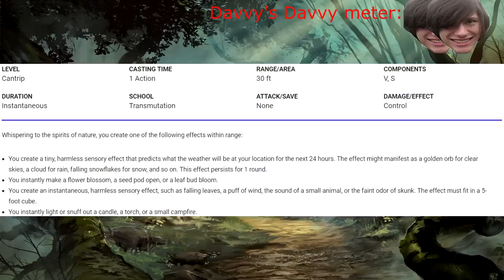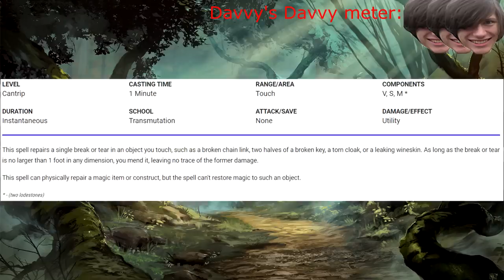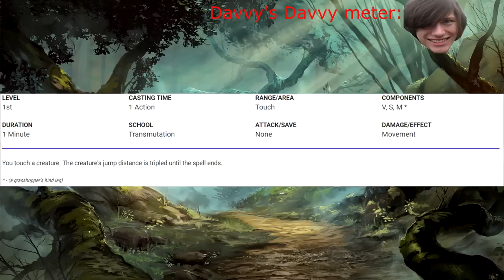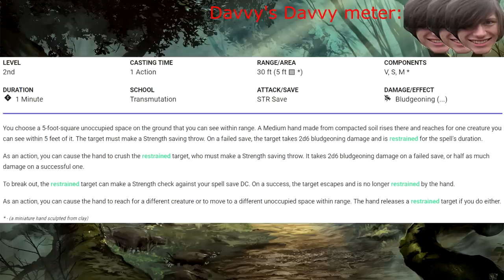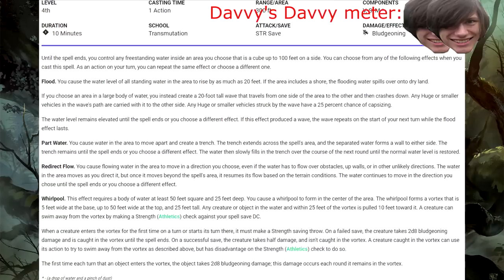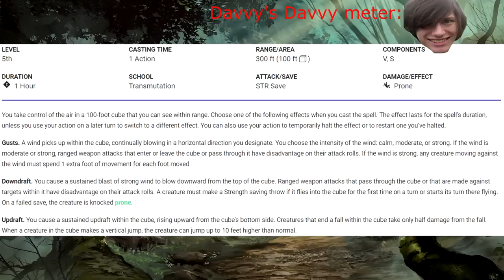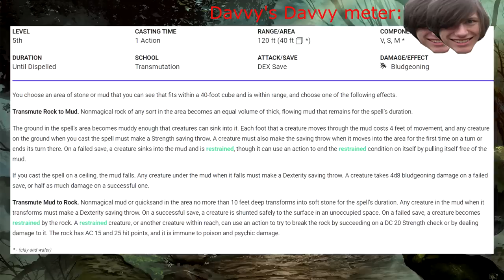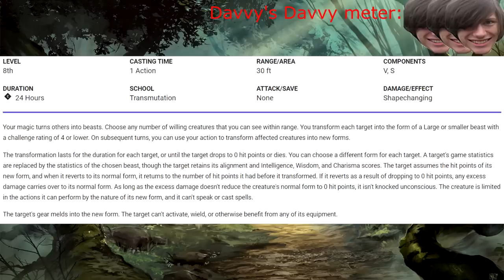Davvy's D&D 5e Transmutation Guide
Sometimes magic really does cost an arm and a leg.

Paul Christopher
Caleb
Holly Ray Ross
Zane Stewart
Ryan Barry
Riyden
Dillon Sylvester
Jack Branca
SeanOfTheDead
Kiron Dutton
McFloss
Ashton Prince
Andrew Hughesdon
Duncan Ripoll
Lil' Sig
Ray Kammer
Rum Lord Steve
Emma Allard
Michael Conley
Douglas Mackintosh
FeralMulan
John Allmark
Kam Schadt
Twelvesideddie
Randy Chaney
Alex Tuffin
Maxwell
Yuri
Tom Sutton
JaKa
Lauciano Almeida
Sigmaphile -RiahWeston
Alexa Barco
Zachary Vance
Theo Geigler
Jadelyn Noroi
Brennan Artzt
4REEEsearch
DankMonyOG
TheAussieBrit
Akriloth2160
Schmigle Schmagle the Fierce
Omni Khaddy
DeathbyChair
Patrick Rooney
Andrew Neal
Dylan Larsen
Boppity Hoppity
Jared Rizor
Sharp Hand Joe
Cameron Sojak
P1neapple
Austin L
Thestralpony
AzerothAven
Jacob Watkins
Patrick S. Dempsey
Anders Finnemann
Home Slice
Rudewolfe
Egg